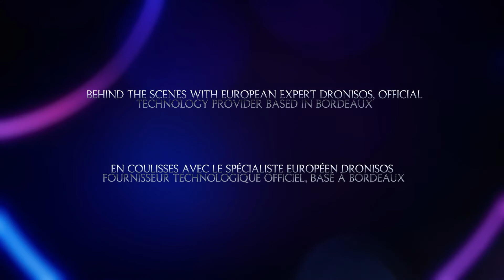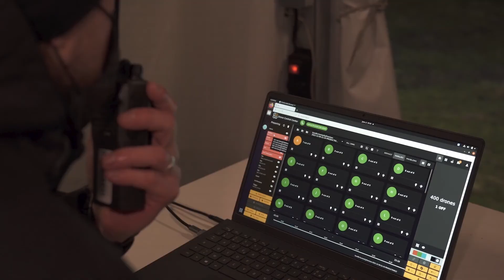Drone show at Disneyland Paris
Dronisos is live every day at 11Pm at Disneyland Paris. Our drones are part of the Disney D-Light daily show